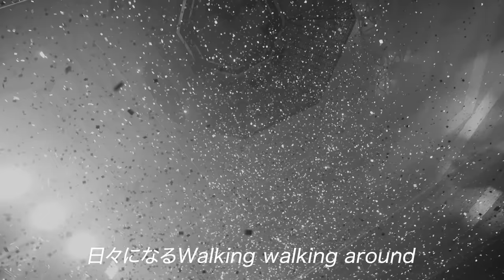内田雄馬「Happy-go-Journey」MUSIC VIDEO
内田雄馬 Digital Single「Happy-go-Journey」

☆TVアニメ「とんでもスキルで異世界放浪メシ」エンディングテーマ
・1月10日(火)24:00よりテレビ東京系6局ネットにて放送開始
・1月10日(火)23:45よりPrime Video／ひかりＴＶにて独占配信開始！
内田雄馬も主人公・ムコーダ役で出演！

☆2023年ライブツアー開催決定！
【YUMA UCHIDA LIVE TOUR 2023】
■日時・会場
5/14（日）17:00/18:00　新潟・新潟県民会館
5/27（土）17:00/18:00　愛知・名古屋市公会堂 大ホール
5/28（日）15:00/16:00　愛知・名古屋市公会堂 大ホール
6/4 （日）17:00/18:00　宮城・仙台電力ホール
6/10（土）17:00/18:00　兵庫・あましんアルカイックホール 大ホール
6/11（日）15:00/16:00　兵庫・あましんアルカイックホール 大ホール
6/18（日）17:00/18:00　広島・上野学園ホール
6/24（土）17:00/18:00　千葉・幕張メッセ イベントホール
6/25（日）15:00/16:00　千葉・幕張メッセ イベントホール

■チケットプレオーダー受付中！
2023年1月31日（火）23:59まで
※愛知/宮城公演の受付はございません

‹Artist Imformation›
内田雄馬 オフィシャルサイト

内田雄馬「Comin’ Back」MUSIC VIDEO
youtu.be/NuDEGjlRaHk

内田雄馬「Congrats!! (with Friends)」MUSIC VIDEO